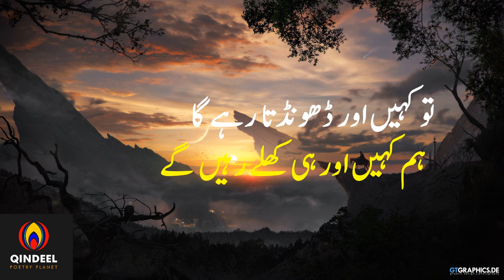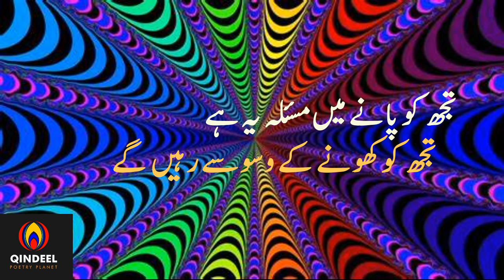famous poetry in urdu by Tahzeeb Hafi | Sad urdu poetry status for whatsapp | शायरी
Tahzeeb Hafi is a famous pakistani poet with a new style. He was born in Tahseel taunsa shareef (DG khan). He did his MA in Urdu from Bahawalpur university after doing software engineering from Mehran university and now a days he is based in Lahore. Tahzeeb Hafi,s poetry touches the strings of the heart, there is such magic in arrangement of his words and in the tone of the expression, which takes over the senses of the reader and the listener, which explains why he is counted among the most popular poets of the younger generation. He is invited to recite his poetry at every prominent mushsaira.

Famous poetry in urdu by Tahzeeb hafi in this video. This video can use sad urdu poetry status for whatsapp. It is sad poetry video.
यह हिंदी शेरी का वीडियो है
यह एक दुखद शेरी वीडियो है